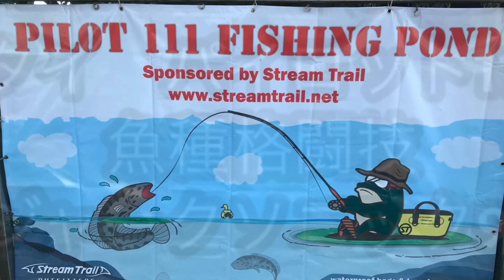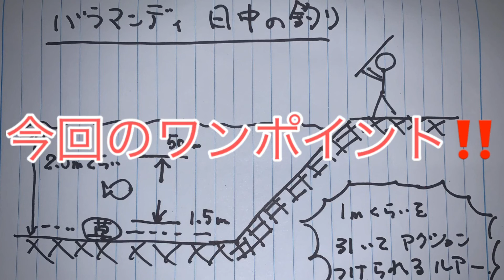魚種格闘技 ジャークソニックでバラマンディ タイの釣り堀 パイロット111 シマノスコーピオンDC ツララ モレーナ53 でバラマンディ と格闘技？キャッチ10匹以上🤗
タイのパイロット111 でジャークソニックでバラマンディ を狙います。最後にここの池の案内もあります。